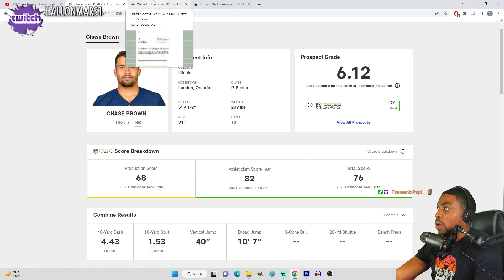Chase Brown (RB | Cincinnati Bengals) Highlights Reaction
VOTD 4/4
"Jesus answered and said unto them, Verily I say unto you, If ye have faith, and doubt not, ye shall not only do this  which is done to the fig tree, but also if ye shall say unto this mountain, Be thou removed, and be thou cast into the sea;; it shall be done."